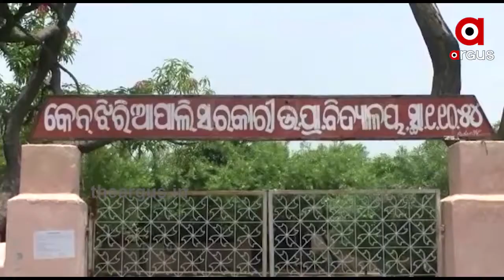ଭଙ୍ଗା ଦଦରା କୁଡିଆ ହିଁ ଭରସା ....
ପକ୍କା ଘର କୁଞ୍ଜବିହାରୀଙ୍କ ସାତସପନ.